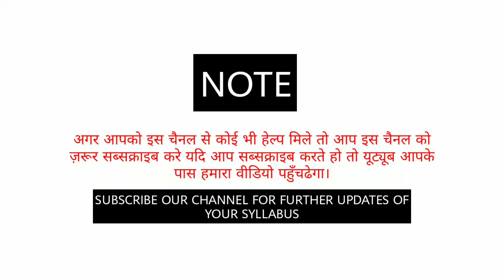Mrs Adis by Sheila Smith Summary Explanation and Analysis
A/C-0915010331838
IFSC-UTBI0(zero)TOPA23